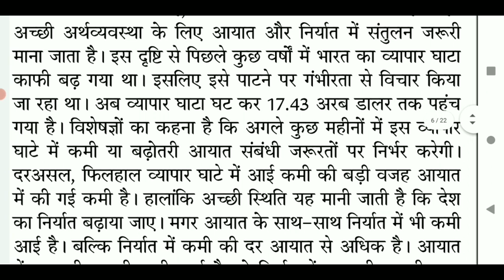90+wpm shorthand dictation || sampadkeeya dictation 90+ wpm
90+wpm shorthand dictation || sampadkeeya dictation 90+ wpm
वास्तविक गति - 90.32 शब्द प्रति मिनट।
कुल शब्दों की संख्या - 560।